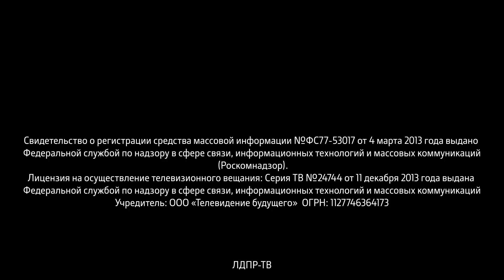Слуцкий: МУС заангажирован на принятие взяток!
00:10 Леонид Слуцкий о решение Гааги выписать ордер на арест Владимира Путина
02:40 Леонид Слуцкий об отчете Правительства
06:26 Аркадий Свистунов о том, как скажется американская экономика на российском рынке
08:18 Андрей Свинцов о рисках, связанных с внедрением искусственного интеллекта
11:02 Леонид Слуцкий поднял вопрос о дальнейшей работе Алексея Островского